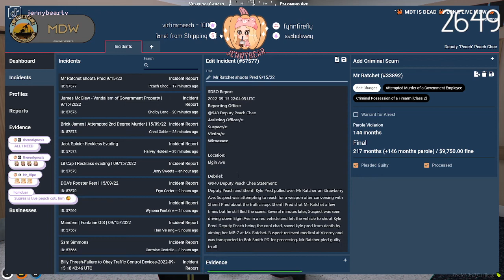Peach's report - No Pixel RP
No Pixel Clip starring Peach voiced by JennyBearTv.
Peach making her report for an arrest she made with Mr. Ratchet.